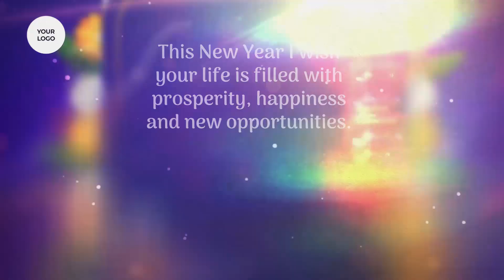Tamil New year wishes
Create an auspicious Tamil new year wishes video for your friends and family. Edit the text and music to customise your wishes.